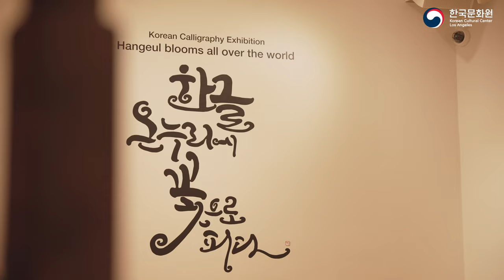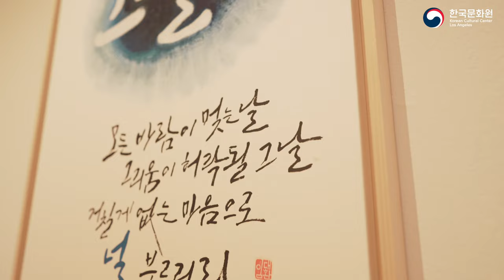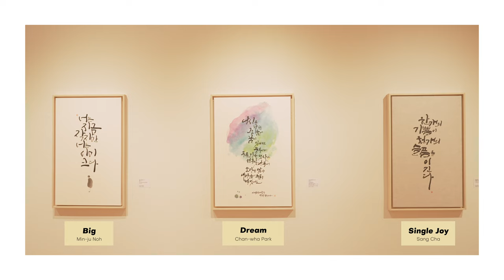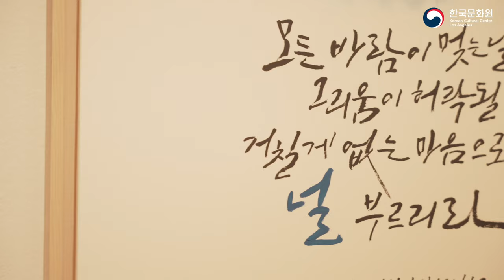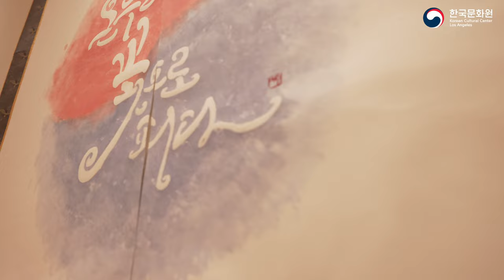Virtual Gallery: 'Hangeul blooms all over the world' Korean Calligraphy Exhibition (한글 캘리그라피 전시회)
Virtual Gallery: 'Hangeul blooms all over the world' Korean Calligraphy Exhibition (버추얼 갤러리: ‘한글, 온누리에 꽃으로 피다’ 한글 캘리그라피 전시회)

- Exhibition Title: ‘Hangeul blooms all over the world’ Korean Calligraphy Exhibition
- Date: November 3-November 25, 2022
- Location: KCCLA Art Gallery (2nd Floor) / 5505 Wilshire Blvd.
- Presenters: Korean Cultural Center Los Angeles(KCCLA), Korea Calligraphy Art Association(KCAA)

KCCLA provides online content 'Virtual Gallery' through our website & YouTube channel for the KCCLA audience who are unable to visit.

The word ‘calligraphy’ itself comes from the Classical Greek word kaligrafia, meaning "the art of beautiful writing, elegant penmanship.” In particular, the beautiful meaning of Hangeul can be found in Hangeul calligraphy where a familiar yet completely new level of artistic elegance is conveyed through a balance of spaces.

This exhibition is being held for the first time in Los Angeles and showcases the artworks of 48 member artists whose works reveal ‘Hangeul’ through a variety of materials and expression techniques. This exhibition is even more meaningful as attendees can appreciate the wonderful works of these artists, which reflect his or her individuality in one place.

Korea Calligraphy Art Association (total 48 Artists)

Filmed at the Korean Cultural Center, Los Angeles